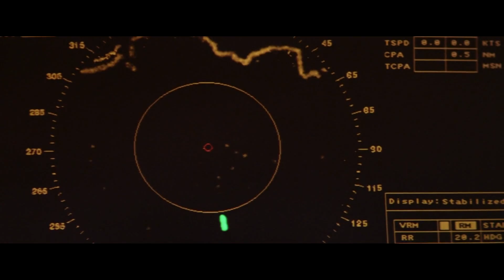Bill Burr | Speed 2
Bill talks about the horror that was Speed 2 (w/ Opie & Anthony)